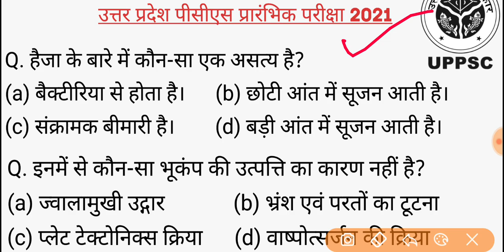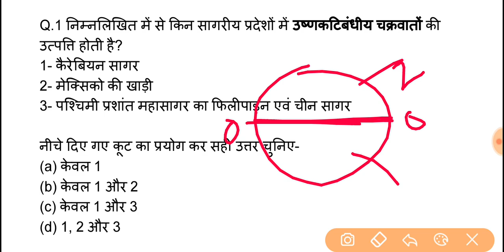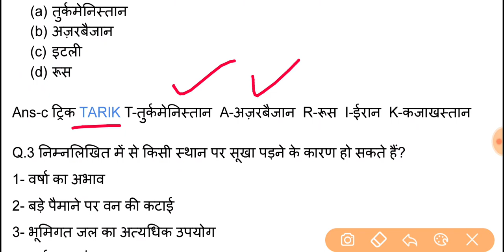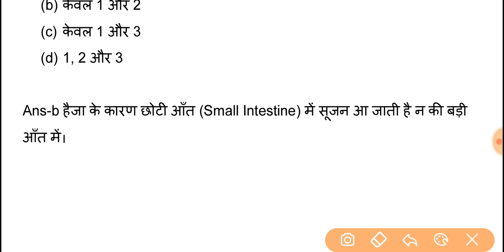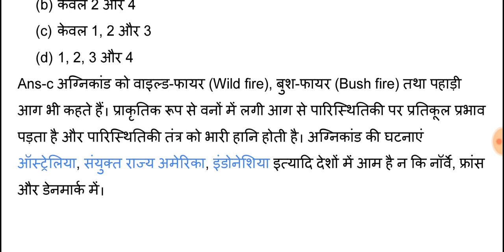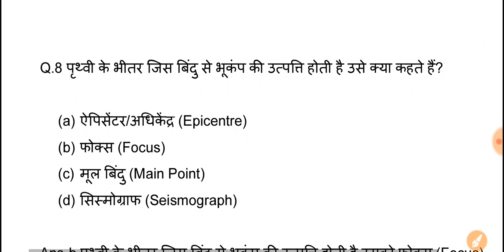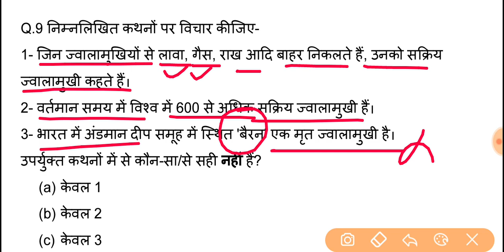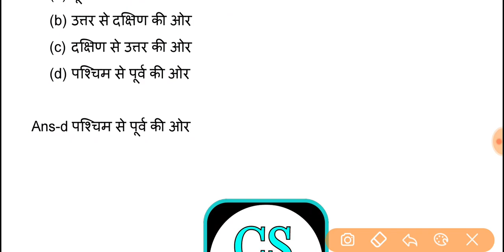UPPSC PCS Pre Test Series-2021, Test-134